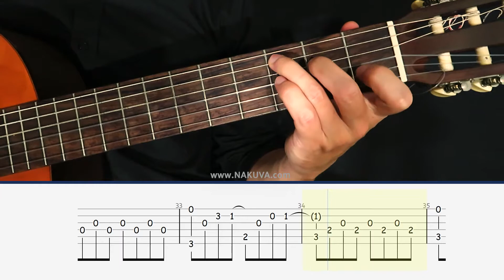YOU ARE NOT ALONE 🕺 Fingerstyle (Guitarra clásica 🎸)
«You Are Not Alone»  «No estás solo»

La canción, de géneros Pop y Balada fue escrita por R. Kelly en respuesta a los difíciles momentos que atravesaba el cantante en su vida personal luego de haber sido falsamente acusado de pederastia en 1993. Jackson se mostró interesado en grabar este tema musical luego de que Kelly le enviara un demo.

Al ser lanzado como sencillo, "You Are Not Alone" se convirtió rápidamente en una de las canciones más exitosas de la carrera musical de Jackson en Estados Unidos, donde vendió más de un millón de copias. En América, Oceanía y Europa, el sencillo tuvo también gran acogida por parte del público, entrando al repertorio de las canciones más escuchadas en más de quince países.

Únete a nuestra comunidad y aprende todo sobre música y guitarra.

🔥 Cómo interpretar fluidamente la guitarra
🔥 Aprende a crear arreglos instrumentales (fingerstyle)
🔥 Acompaña cualquier ritmo o género para guitarra
🔥 Aplica correctamente la teoría en la guitarra
🔥 Descubre cómo estudiar para obtener mejores resultados

¿Te gustaría participar?